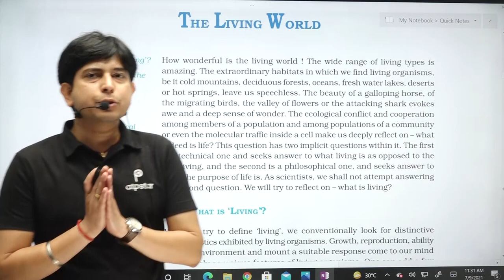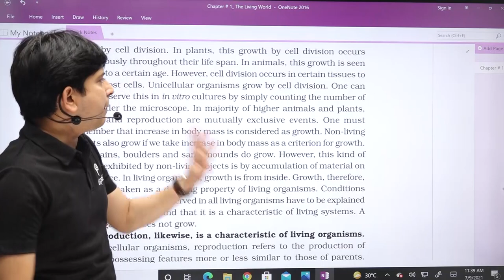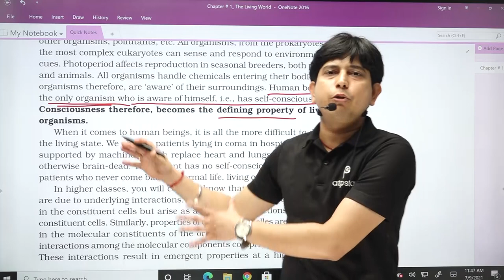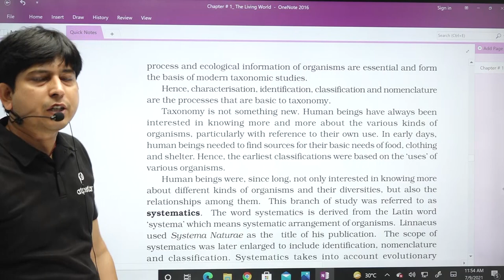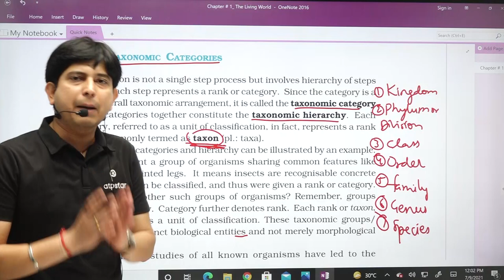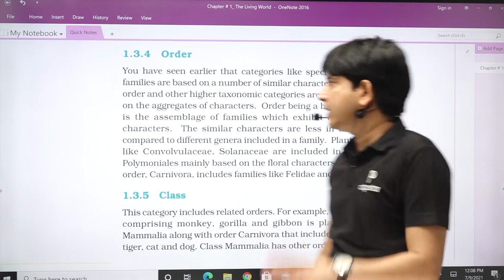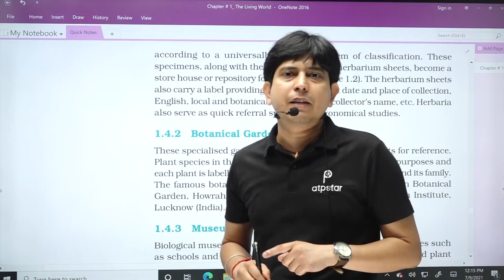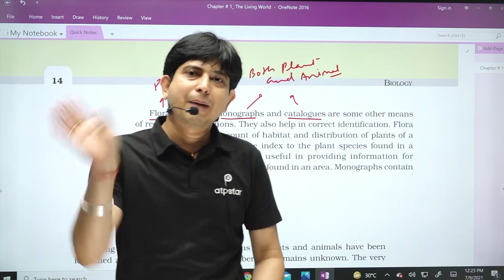NCERT line to line🔥 | The Living World | NEET 2021 | ATP STAR NEET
Master Crash Course for NEET 2021 by ATP STAR is coming soon. Special price for first 100 students. Fill google form for early registration and special code

NEET 2023 | How to Score 650+? | ATP STAR NEET | Vineet Khatri Sir